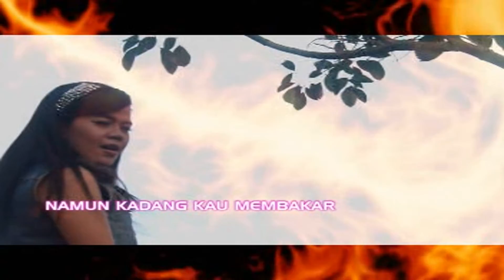Cici Sahara - Siapa Kau (HD Quality)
Siapa Kau
Penyanyi : Cici Sahara
Dipopulerkan Oleh : Lilis Karlina
Cipt : Aziz Thalib
Album : Dhut Mix Platinum Duo - Cici Sahara - Vie Cotok
Rilis : 2013
Studio Recording : CPH BUKITTINGGI
Video : R2 Pro CPH
Operator Mixing : Dekenc
Art Director : Wati Mono
Penata Vocal : Yanto Sari
Penata Kamera : Rendi & Rio Cotok
Pimpro : Edi Sultan
Producer : H. Onlivir
Visual : DJ Tony Roy (Ceo and Founder M200 Pekanbaru)

perhatian...